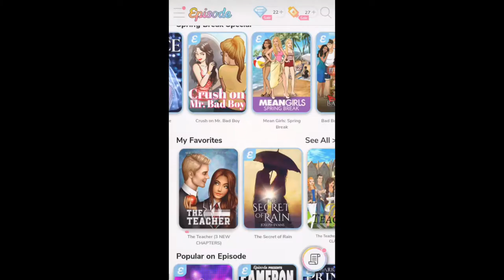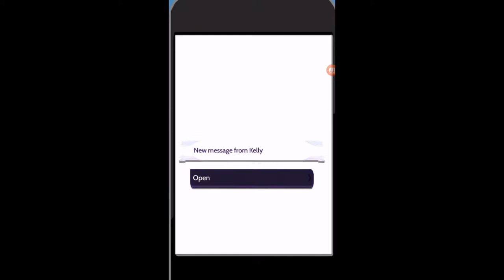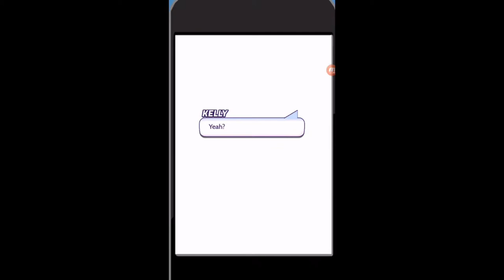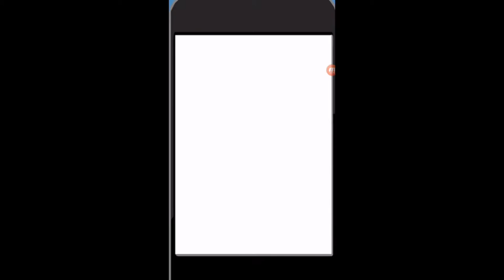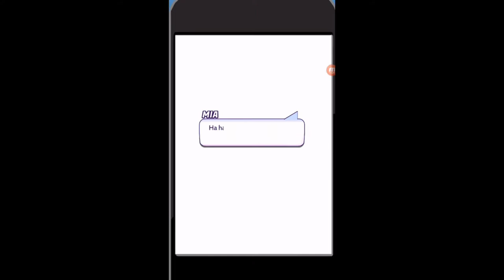The Teacher Ep. 4 - I Shed A Tear